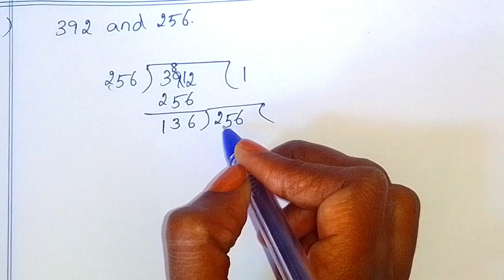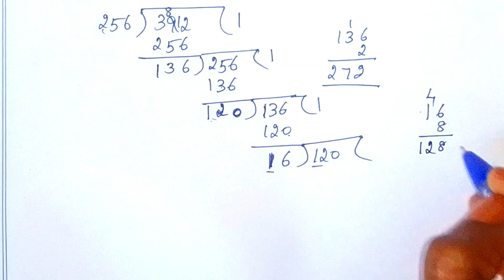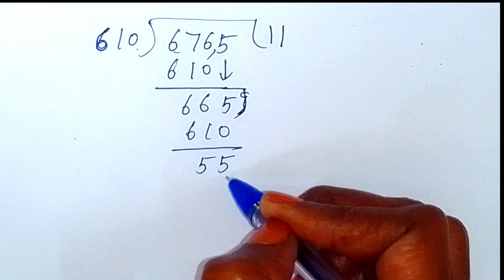TN 8th ch 7 information processing exercise 7.2 sum 1 explained by Sridevi Mam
TN samacheer class 8 maths chapter 7( information processing ) exercise 7.2 sum 1 given by sridevi mam | 8th maths in tamil | full book syllabus 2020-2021 | new syllabus 2020 to 2021

Tamilnadu Samacheer New syllabus 8th std Maths class 8 maths  ch 7 ( information processing ) full book new syllabus 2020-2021 exercise 7.2 sum 1 solution